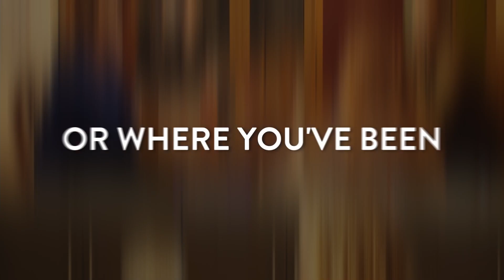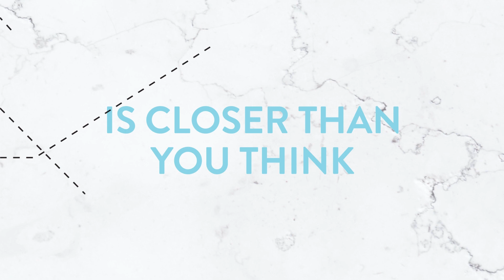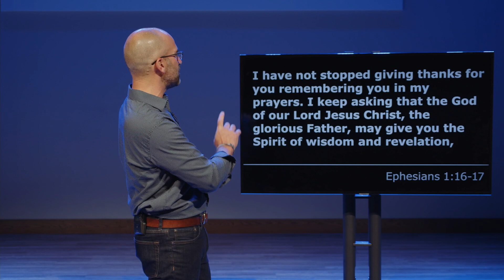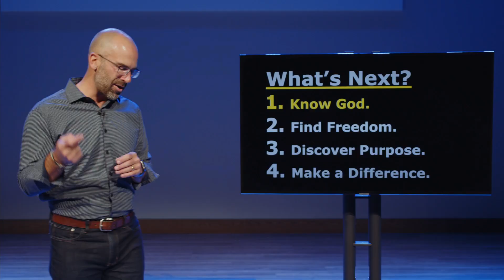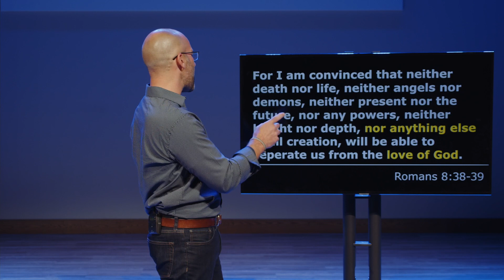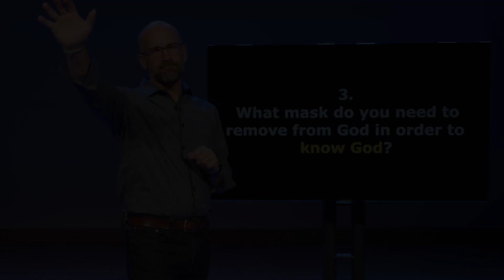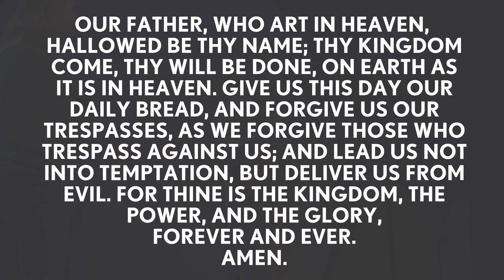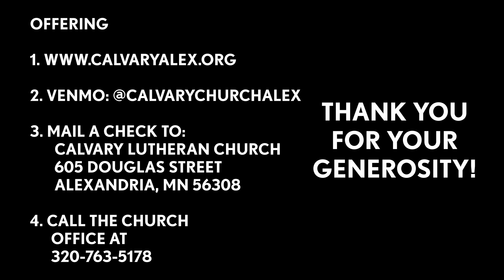How do I know God? | What's Next? #1 | Hans Dahl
It might seem obvious that a life of faith starts with knowing God. But we often get tripped up on this very idea. We put the mask of religion, politics, or prosperity on God, and then we never get to truly know God in our lives!

If you've ever wondered "What's Next?" in your life of faith, join us for this worship series!